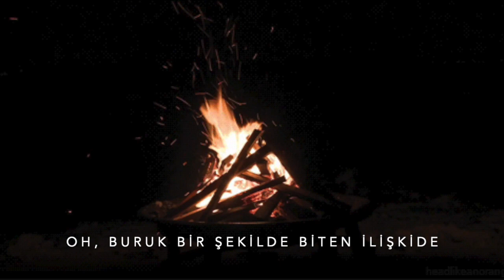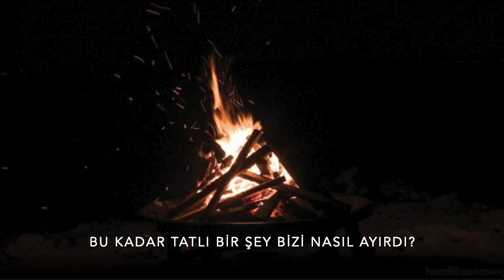Royal Blood - How Did We Get So Dark? (Türkçe Altyazılı)